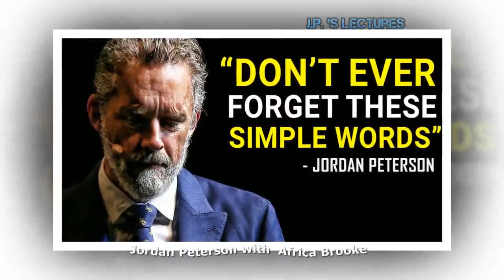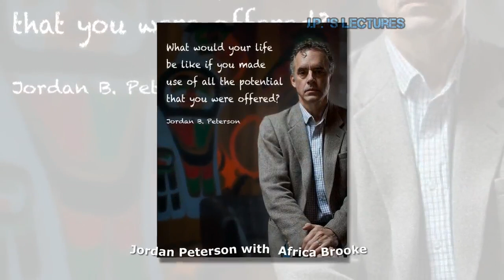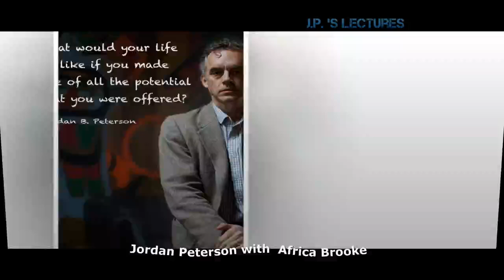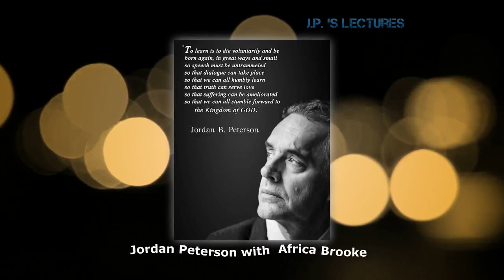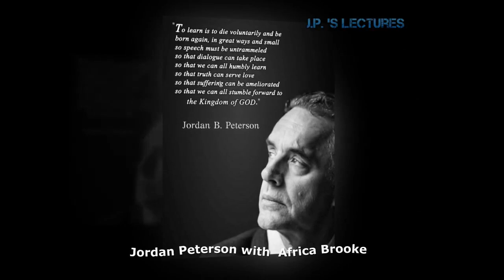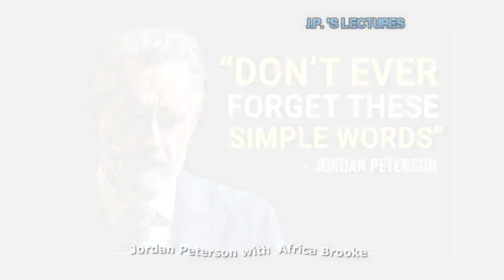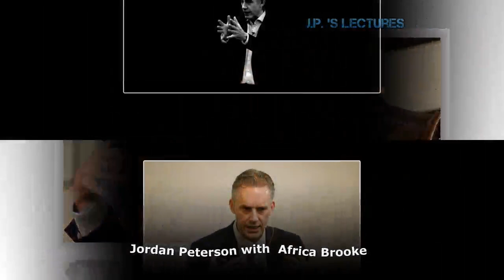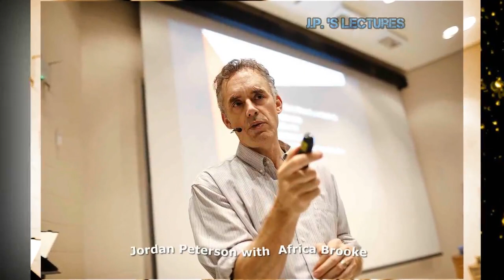Jordan Peterson - Leaving the Cult of Wokeness !!! Africa Brooke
--- LINKS ---